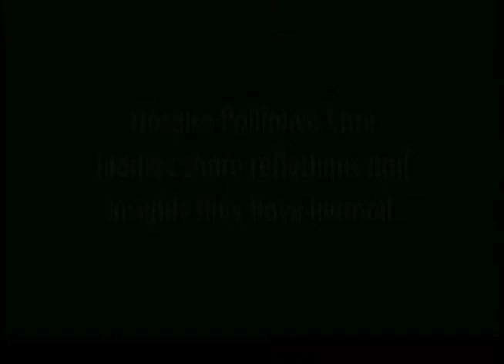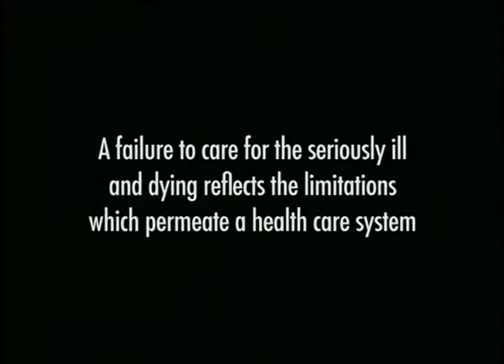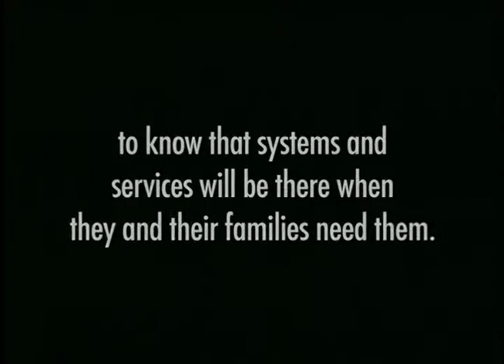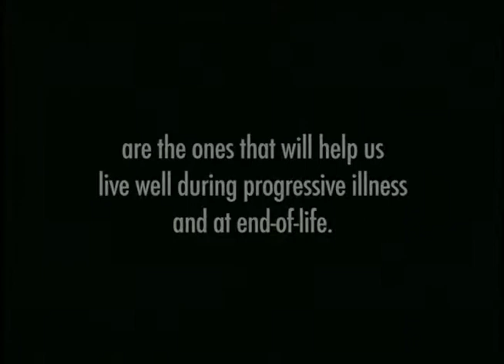George's story by Dr. José Pereira, founder of Pallium Canada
This video contains excerpts from Dying for Care, a public awareness video that has been used extensively across Canada since early 2006 to support local change management conversations with those responsible for program delivery and health delivery system governance; increase broad health care professional awareness of palliative and end-of-life myths and misconceptions; and health care pre-service education as well as community education.